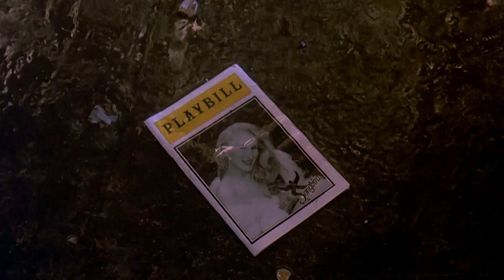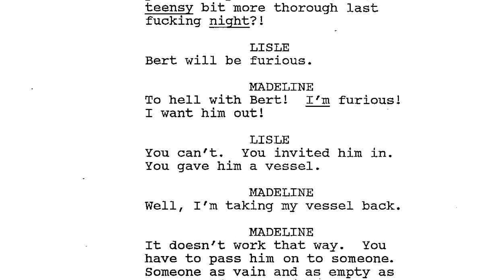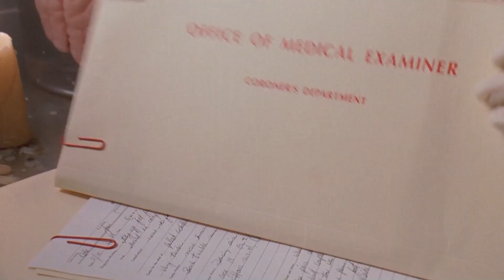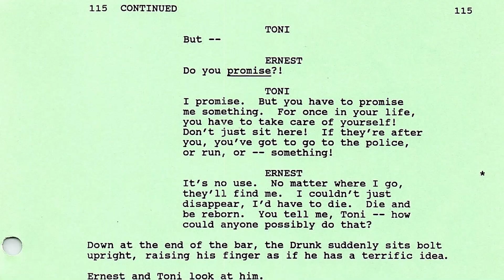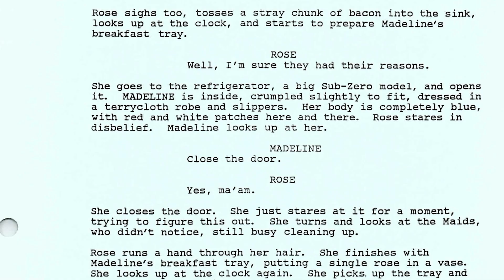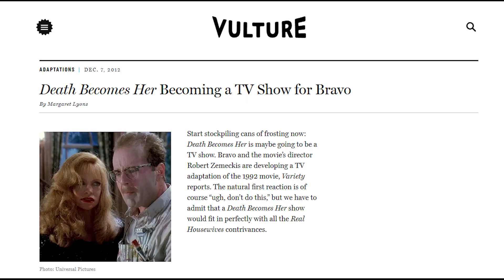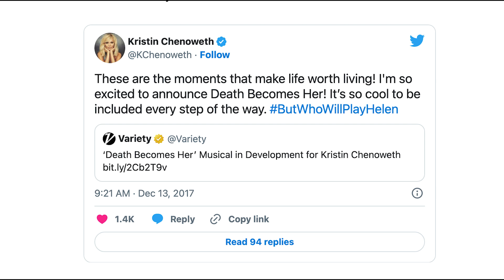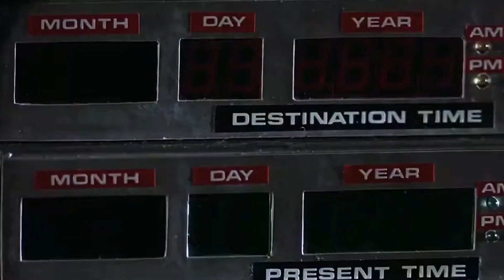Death Becomes Her: Revisiting A Ghoulish Cult Classic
If you're a fan of groundbreaking visual effects that changed the landscape of cinema in the early 1990s, you might immediately think of "Jurassic Park." However, what if we told you that there was another film, a satirical black comedy, that preceded it and also revolutionized visual effects? Get ready to discover the hidden gem that is "Death Becomes Her."

In this extraordinary movie, directed by the legendary Robert Zemeckis and co-written by David Koepp and Martin Donovan, you'll be captivated by a stellar cast including Meryl Streep, Bruce Wills and Goldie Hawn. But forget dinosaurs; this film explores a different kind of magic. Enter a world where a magic potion is the catalyst for hilarious and bizarre events.

The concept for "Death Becomes Her" originated from Koepp's mind while he was working on another project. He was inspired by a story about a man's plot to murder his wife, only to discover that she is an immortal witch who cannot die. As you can imagine, things get even more complicated when she finds out about his sinister plans. This intriguing premise eventually blossomed into the unforgettable tale of "Death Becomes Her."

Prepare to be enchanted by the exceptional visual effects, dark humor, and incredible performances in this underrated gem of 90s cinema. Join us as we delve into the behind-the-scenes stories, explore the impact of this film on the industry, and uncover why "Death Becomes Her" is a must-watch for any fan of film history.